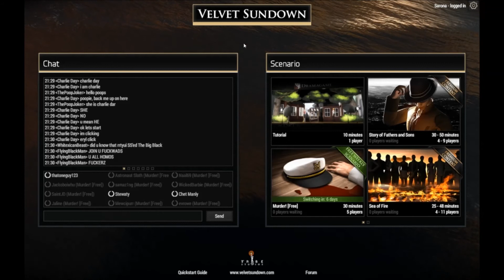BBG Plays: Velvet Sundown - Murder!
Matt Sarona, Jessie Arr, Jak Oliver, and Phobos Eversor of the Beyond Bored Gamers bring you their experiences in Velvet Sundown developed by Tribe Studios.